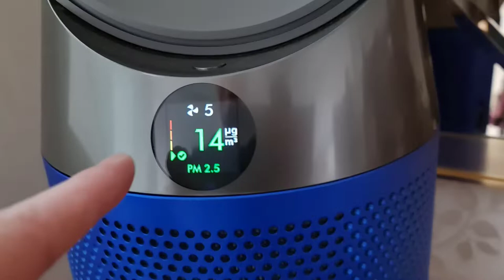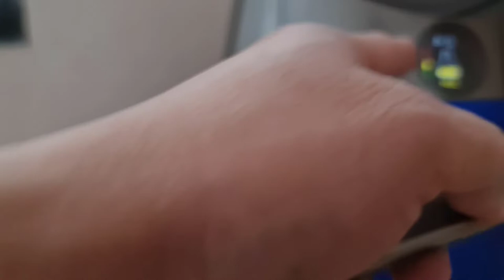Apa sih kelebihan Kipas Angin Air Purifier Rp 11.000.000.-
Apa sih kelebihan Kipas Angin Air Purifier Dyson TP04